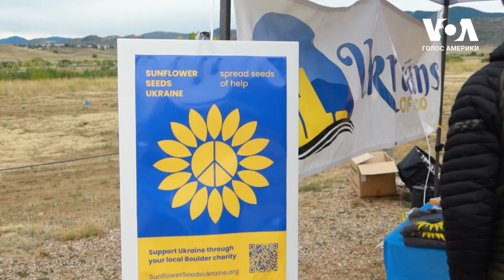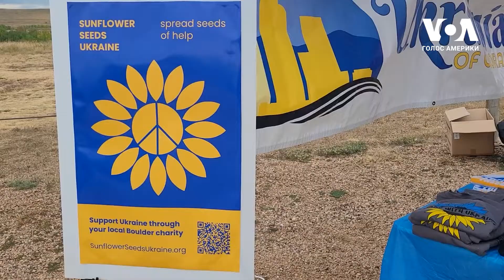У Денвері пройшли благодійні перегони на підтримку України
Українські організації Колорадо та місцевий жіночий велосипедний клуб влаштували благодійні перегони у Денвері на підтримку України. Участь у ньому взяли майже 400 професійних спортсменок. А для глядачів волонтери влаштували виставку речей, які регулярно відсилають в Україну.